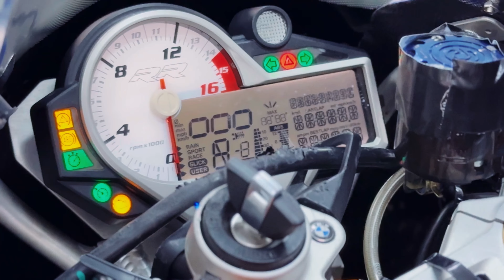Mecanica Racing Team MSF round 2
sunday, 21st july 2024